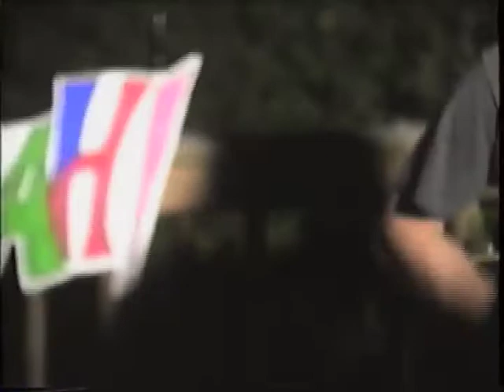Babylon Kids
Thin White Line
September 20th, 1992
song 3